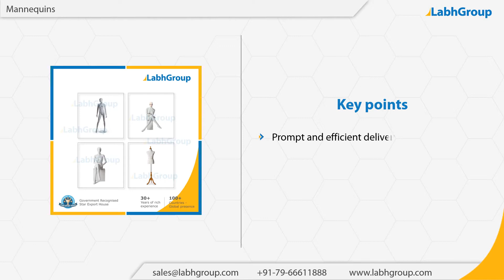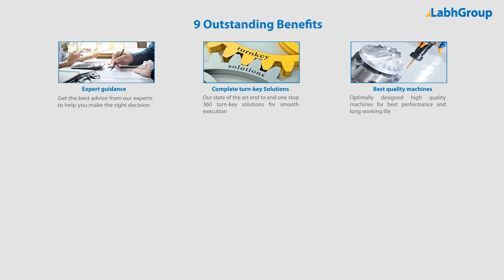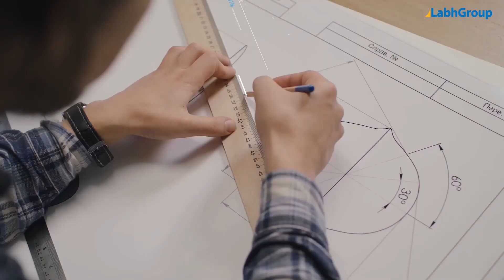Mannequins | Best quality Mannequins exporter | Labh Group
Best quality Mannequins from Labh Group - A Global leader with 30+ years of experience and presence in 100+ countries worldwide and serving 10,000+ delighted customers throughout the world.

► Salient features : Mannequins

You are invited to buy Mannequins from Labh Group